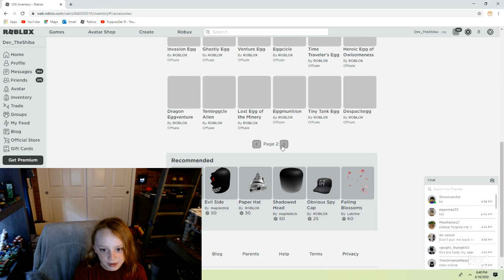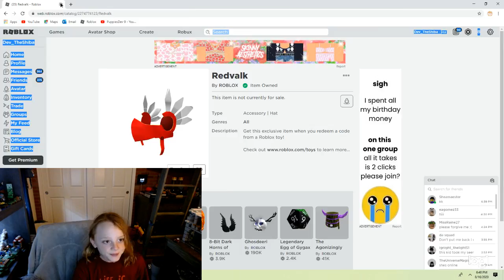random thoughts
i have dum thoughts